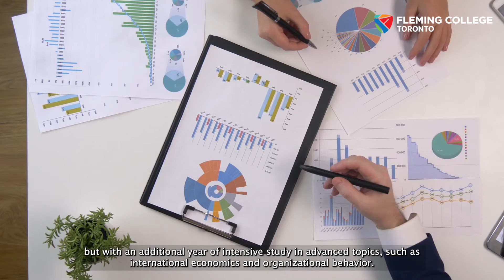Lead Globally with Global Business Management at FCT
For those looking to lead in domestic and international business, Fleming College Toronto’s 2-year Global Business Management graduate certificate gives you access to Canada’s business and financial capital, the perfect place to build your network and advance your career.